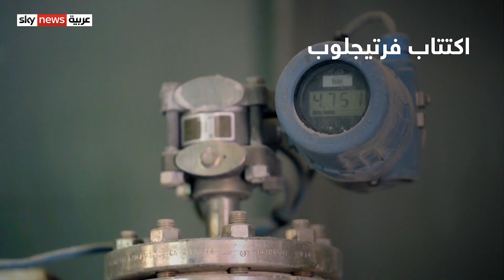فرتيجلوب فرصة استثمارية جديدة في سوق أبوظبي المالي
كشفت فرتيجلوب عن نيتها طرح حصة من رأسمالها للاكتتاب العام في سوق أبوظبي المالي
وبهذا الطرح تضع الشركة بين يدي المستثمرين فرصة جديدة للاستثمار في قطاع حديث ومميز بسوق أبوظبي